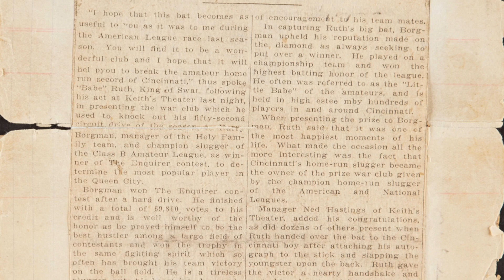Babe Ruth's 1921 52nd Homer Game Used Bat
50026